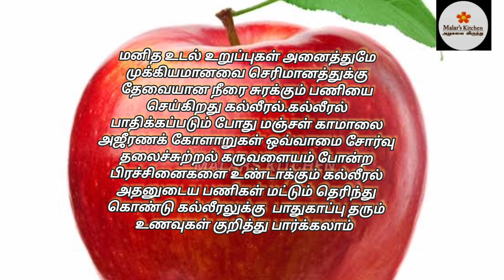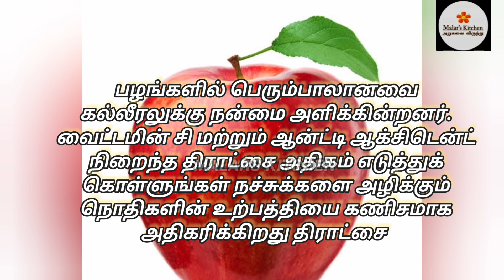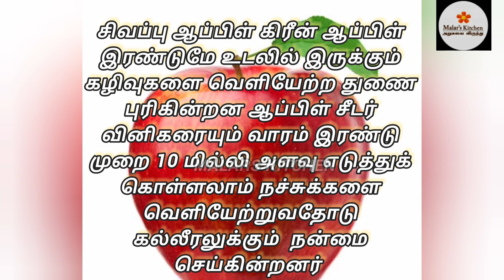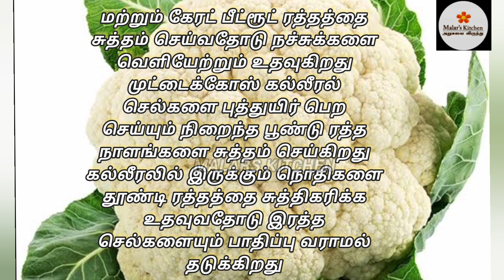கல்லீரலை பாதுகாக்க சாப்பிட வேண்டிய உணவுகள்Liver Protects Healthyfoods#